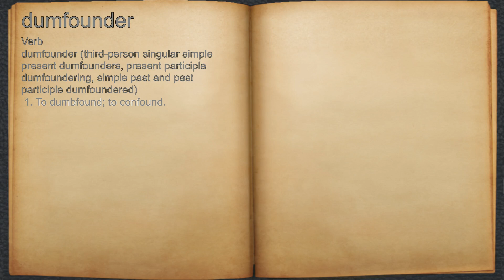What does dumfounder mean?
A spoken definition of dumfounder.

Intro Sound:
Typewriter - Tamskp